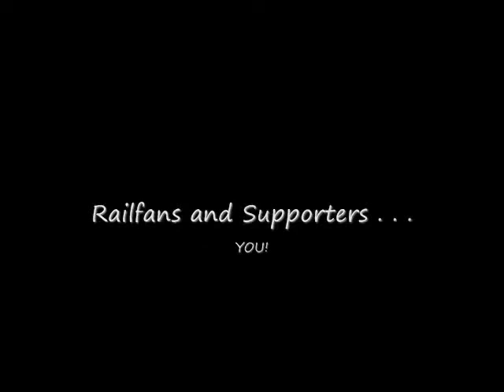PRR 'Rush Hour'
The Pennsylvania Railroad provided 1st class passenger service and hustled freight through the north eastern corridor quickly and with great ease - often giving rivals like the NYC a real run for the money!  Enjoy ALL our videos, and our fb page too.  Post your comments, pictures and video too, leave our page a 'Like' and share us with your friends, family and fellow rail-fans!